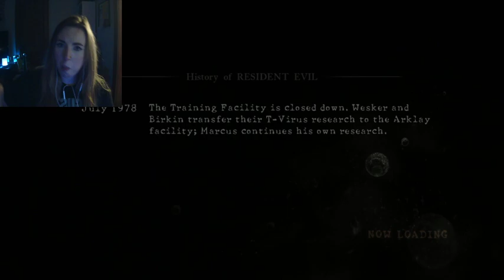Taking shots with Funky G on gameovers! Friday Night Funtimes!!!